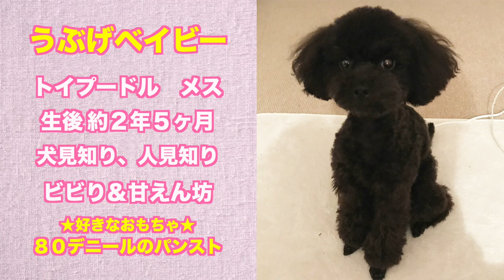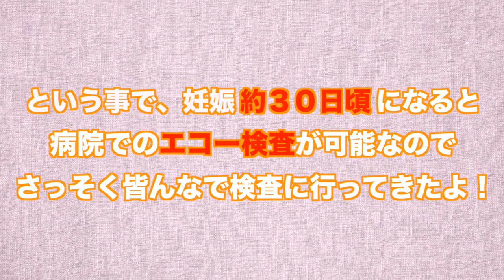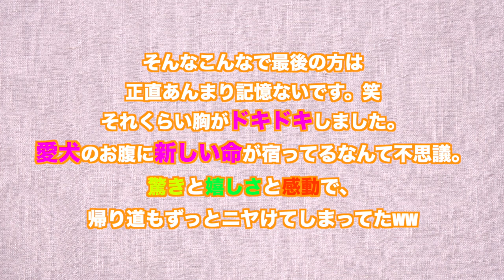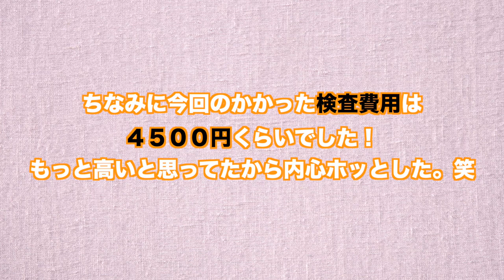【犬の妊娠】犬の可愛い珍行動♡妊娠検査〜診察料金など、のんびりレポ♡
【続編】いよいよ出産！トイプードル自宅出産！